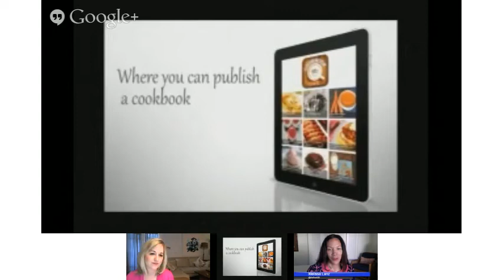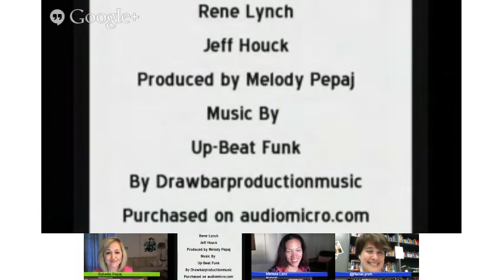Melissa Lanz, Author The Fresh 20 Cookbook - Healthy Meal Planning on KitchenParty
KitchenParty is our new weekly live-streaming food series — where we chat with the culinary world's most innovative movers and shakers live on Google Hangouts.

Joining us this week is Melissa Lanz, healthy meal planner, founder of and cookbook author. Melissa will be sharing insights in creating a healthy meal plan as well as what it was like launching her website and new cookbook.

Join us every Thursday @ 8PM EDT / 5PM PDT

FOLLOW KITCHENPARTY HOSTS
Babette Pepaj @bakespace
Jeff Houck @jeffhouck
Rene Lynch @renelynch

About Melissa:

Melissa is dedicated to happiness as a daily lifestyle. As the author and Founder of The Fresh 20, Melissa understands that the path to health and happiness runs through the kitchen. Her healthful menu plans help thousands of families across North America every week to get wholesome food on the table.

In 2011, Melissa founded the Family Food Summit, an online conversation with food industry leaders, about feeding our families. She believes in small changes everyday to encourage optimal health and promotes family meals.

Melissa speaks national on happiness, business and the health of the American family. Her best selling book, The Fresh 20 Cookbook (Harper Collins/William Morrow) was released April 23rd, 2013.

She resides in Los Angeles, living with three boys. One of them she calls 'Hubby'.